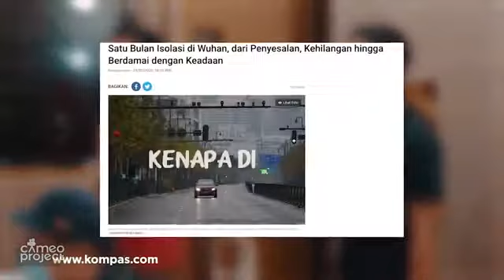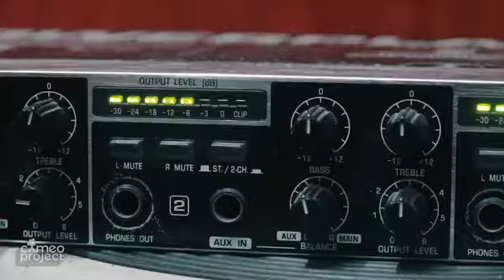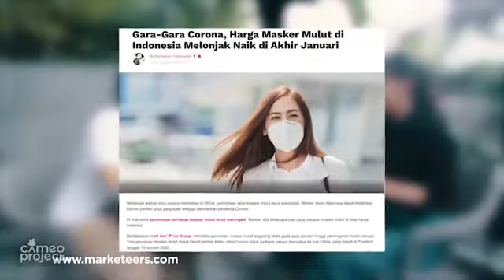Projeck Pop Gara Gara Corona